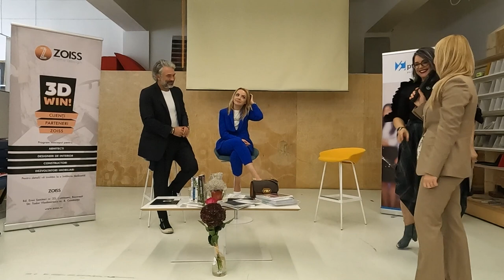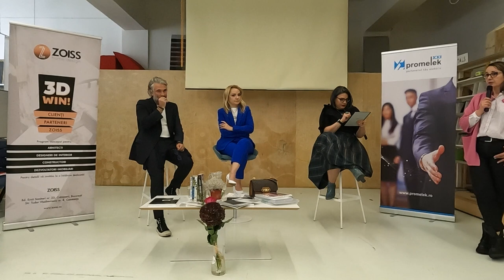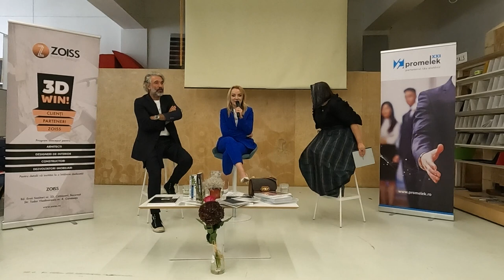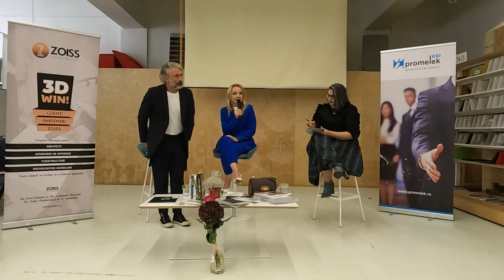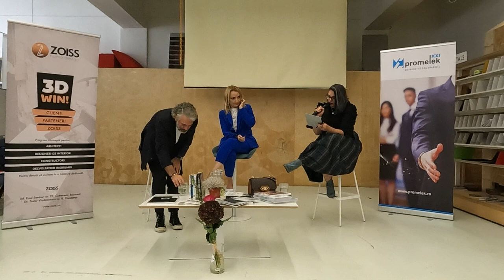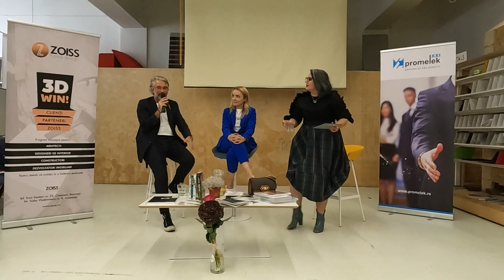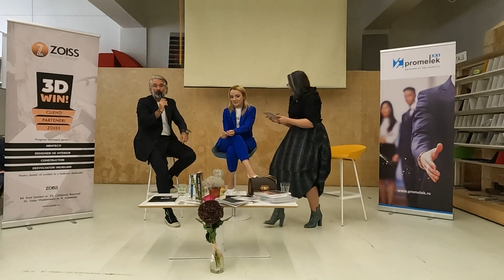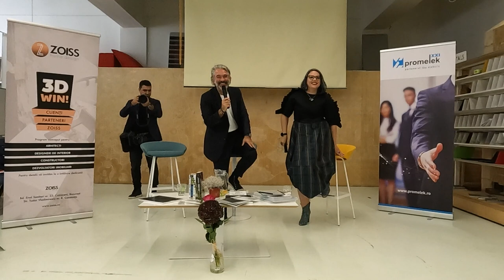aBC #-9 - a Business of Creativity - Mihai Popescu, Raluca Radu, Armina Popeanu despre MARKETING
Seria întâlnirilor lunare dedicate business-urilor creative inițiată de Armina Popeanu, parte din platforma educațională de antreprenoriat creativ – A Business of Architecture, Design & Creative Society a continut marți, 8 noiembrie, la NOD cu o discuție pe teme de marketing cu Mihai Popescu, designer și antreprenor în serie și Raluca Radu, specialist în marketing și antreprenor.

Tema întâlnirii din noiembrie a fost Marketingul pentru Arhitecți și Designeri. Strategie, plan și tactici care funcționează, iar invitații acestei ediții sunt:
• Mihai Popescu, designer și antreprenor Twins Studio Design și cofondator Uanderful, Fratellini, Biutiful, Fratelli, Carnivale Food Market
• și Raluca Radu, specialist în marketing și antreprenor, Country Manager ANSWEAR.ro și Fondator și Managing Partner MTH Digital.

Întâlnirile acestui sezon se desfășoară lunar, în perioada octombrie – decembrie, în fiecare a doua marți din lună, de la ora 18:30 la MATER, pe Splaiul Unirii 160, București.

Despre platforma ANTREPRENORIAT CREATIVPlatforma integrată de educație antreprenorială în domenii creative – își propune să ofere informații, suport, să contribuie cu programe și să faciliteze oportunități arhitecților, designerilor și altor antreprenori din industriile creative, care au nevoie de acces la o educație antreprenorială non-formală.Armina Popeanu – arhitect și fondator ANTREPRENORIAT CREATIV, antreprenor cu peste 8ani de experiență, a fondat brandul premium de genți și pantofi Lyria – Povestea ta Pictată, studio-ul de arhitectură AArchitects și studiază antreprenoriatul în business-ul de arhitectură printr-un doctorat la Universitatea de Urbanism și Arhitectură Ion Mincu, în urma căruia își propune să creeze un model de business pentru arhitecți. Este de asemenea mentor pentru business-urile creative și crede că educația este motorul progresului, motiv pentru care sprijină cauze ce au în comun această viziune.